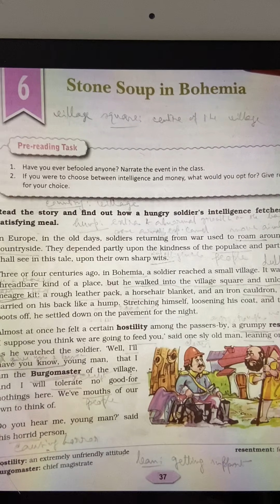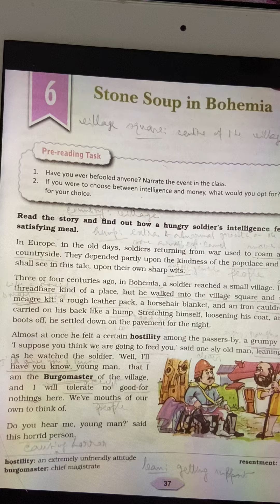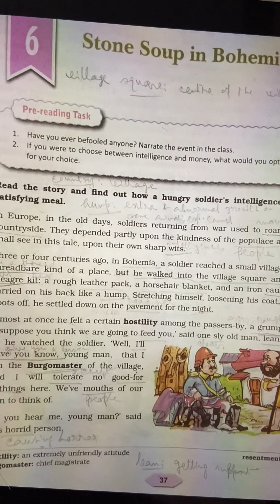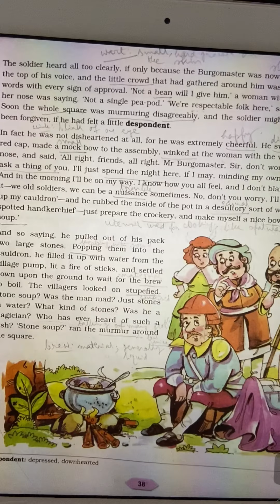Stone soup in Bohemia std 7 || DAV